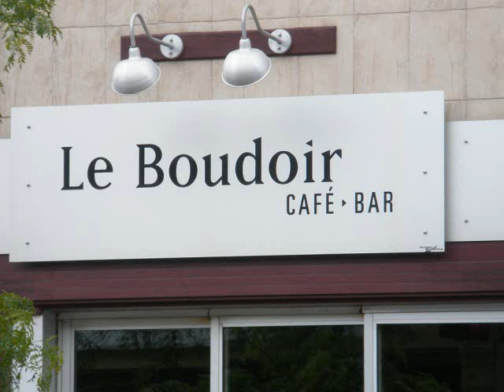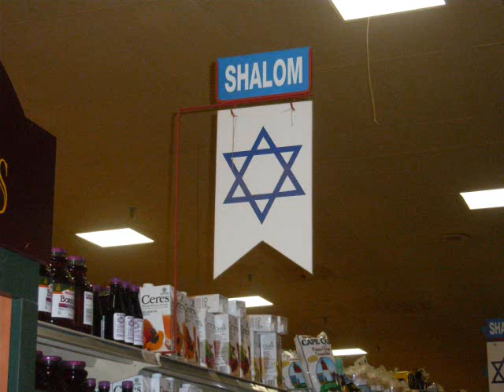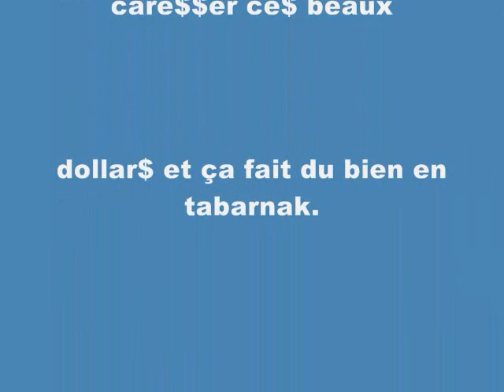Michel(911allo), raconte moi la fois que tu as bien caressé ton argent.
Michel, raconte moi la fois que ça l'a été payant, apparemment il était un ingénieur en électronique.